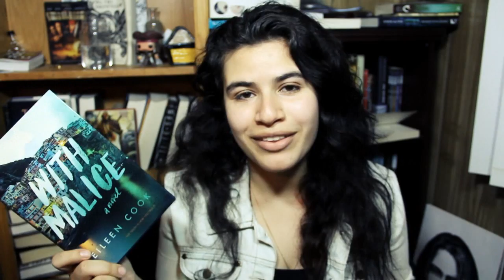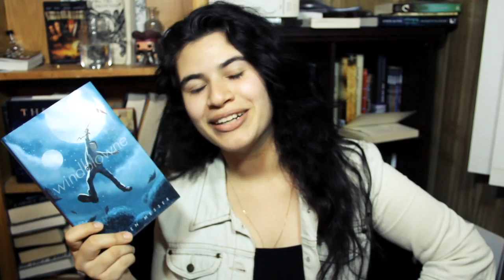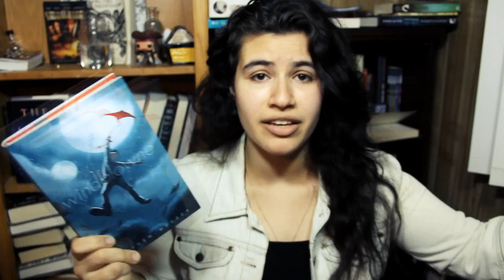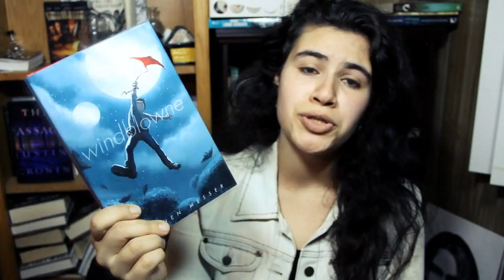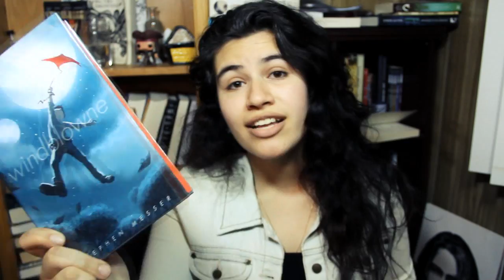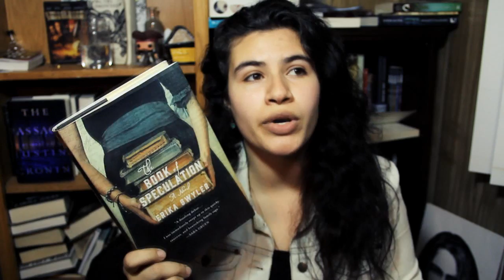Recent Reads: Books #36-40 (2016)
The Ghost In The Noonday Sun by Sid Fleischman
Windblowne by Stephen Messer
Holes by Louis Sachar
The Book of Speculation by Erika Swyler

~erika